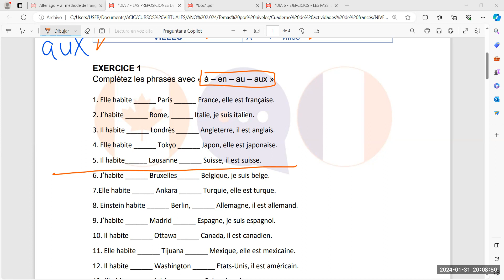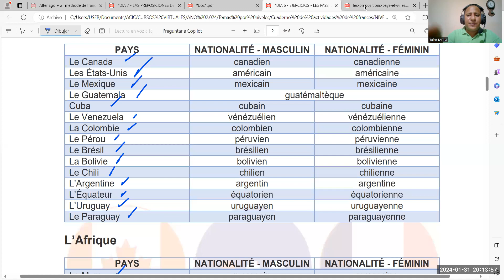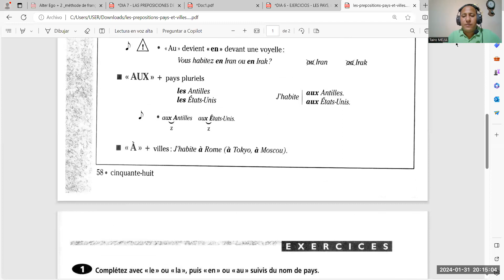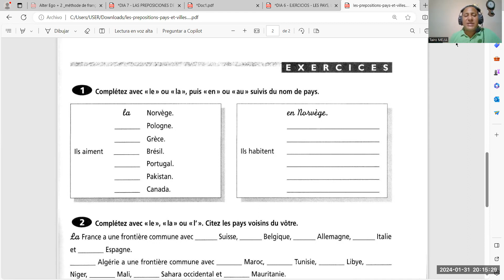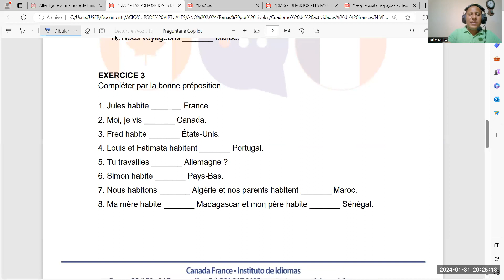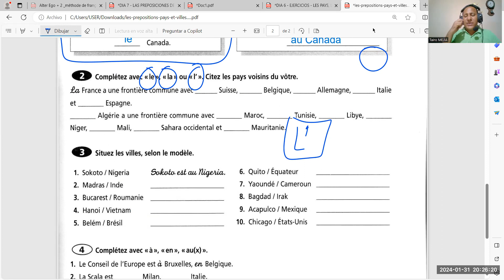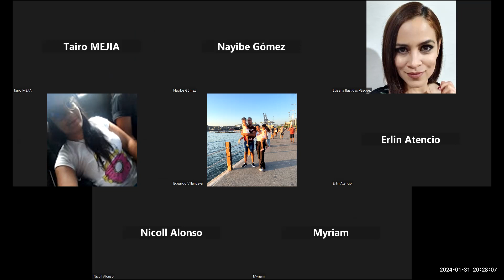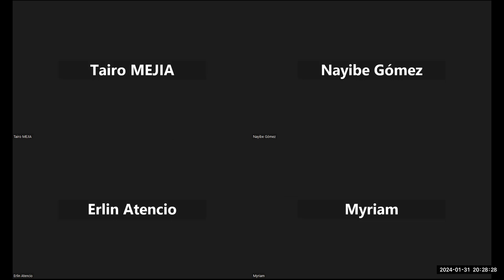DIA 8 - Las preposiciones de los países - parte 2